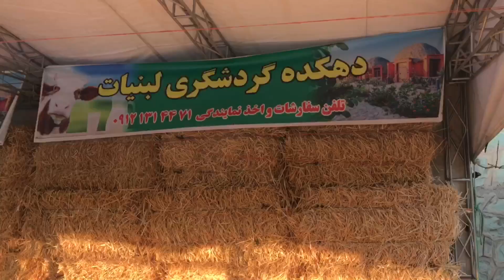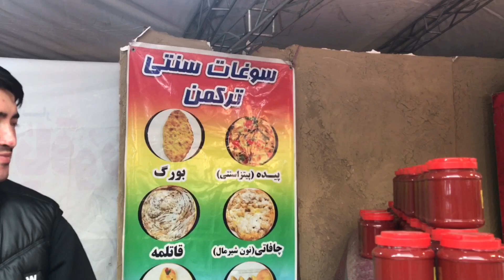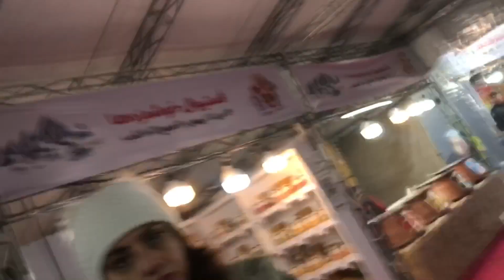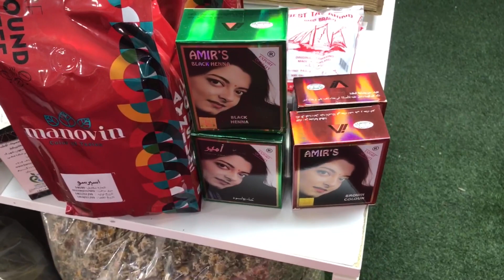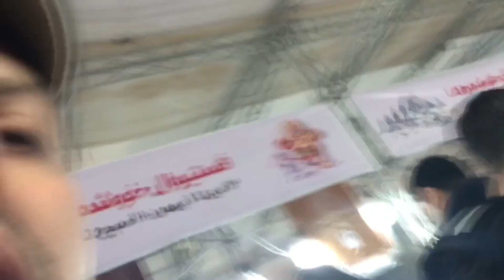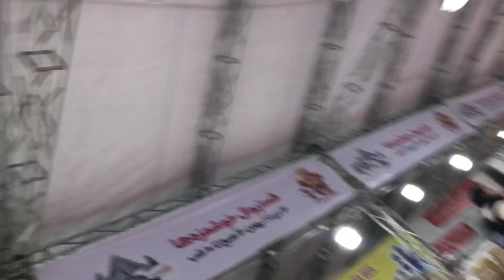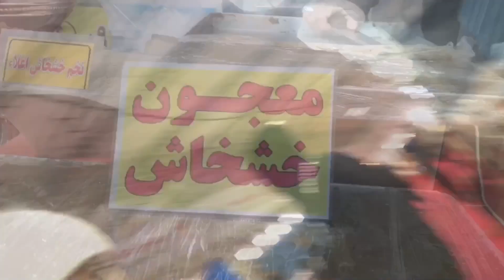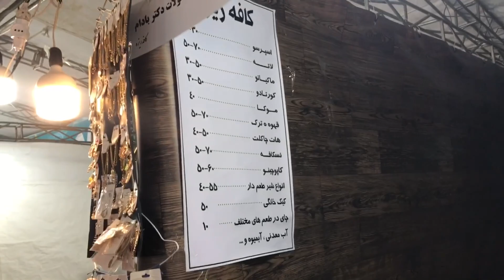از معجون خشخاش تا صابون تریاک و انواع شیره ها و خوشمزه جات در فستیوال خوشمزه ها 😋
درود درود 👋
الانتون بخیر☺️

یاران جان این فستیوال رو از دست ندید که دنیای خوشمزه جاته،دوسش داشتم و کلی خوشمزه جات و خوراکی های باحال در غرفه هاش تست کردیم و خریدیم.
تا ۱ بهمن اینجا به راه هست بنابراین شما هم میتونید ازش بازدید کنید 😋

میشا باشید🌱